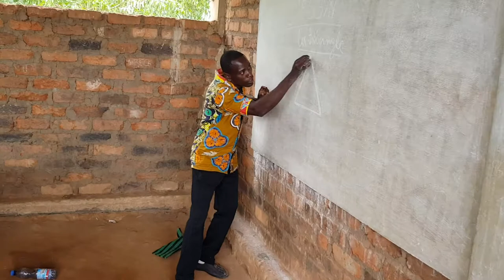E.P. BAKAFUA/Territoire de Kazumba Nord dans la province du Kasaï Central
Les conditions d'études à l'intérieur de la République Démocratique du Congo.